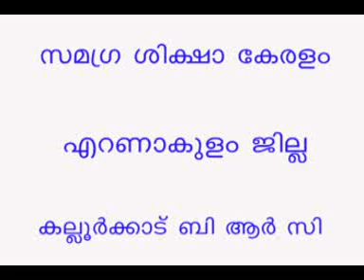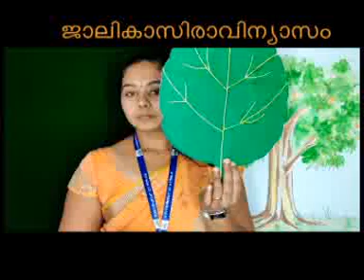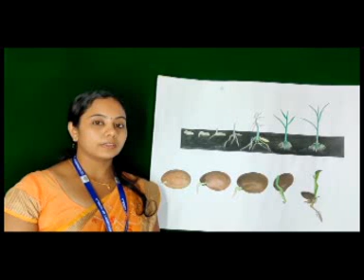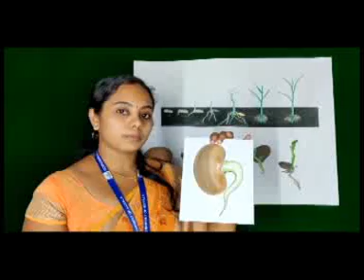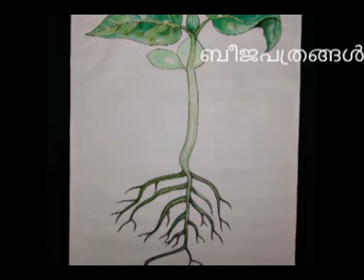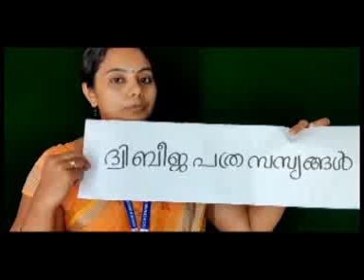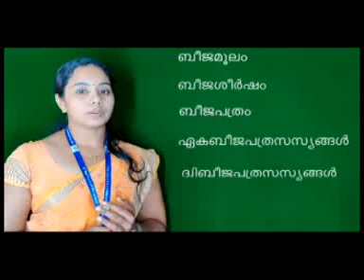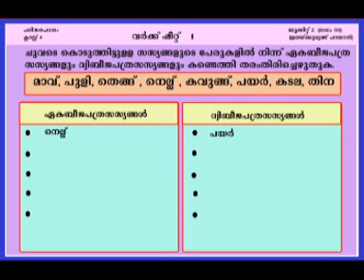STD 4 EVS UNIT 2 CLASS 08 WHITE BOARD SLD